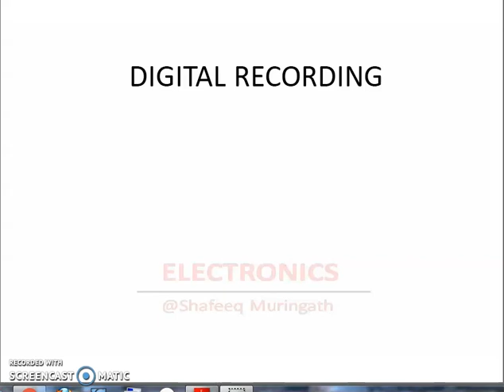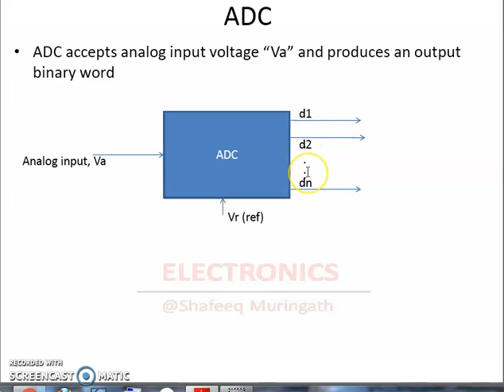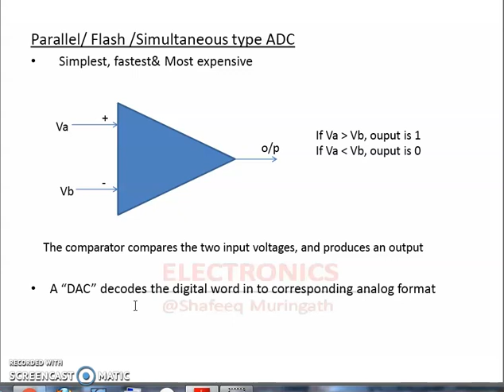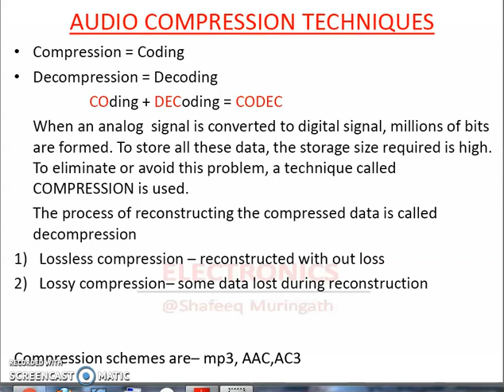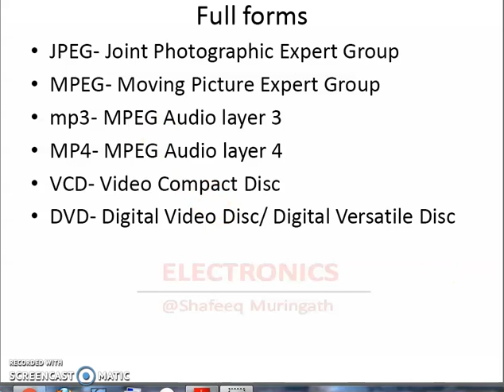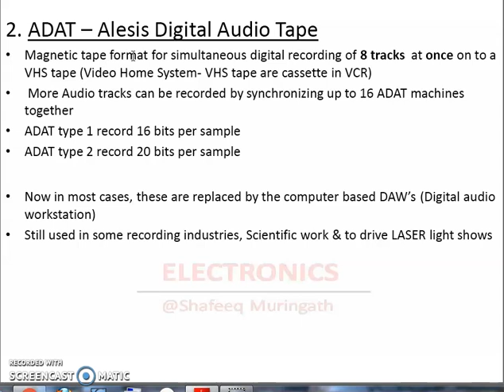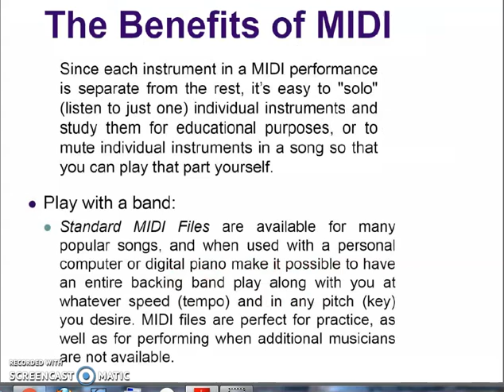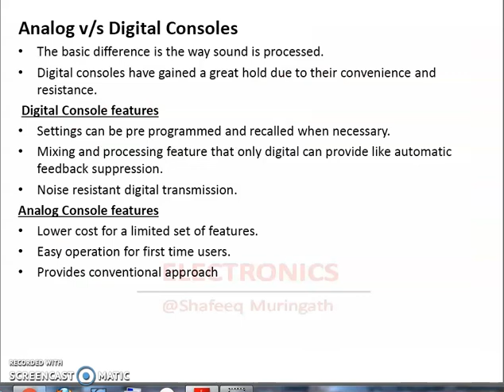AUDIO VIDEO SYSTEMS # CALICUT UNIVERSITY# DIGITAL RECORDING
Brief explanation on Digital tapes, Audio Compression formats, DAW, MIDI, MIXERS.